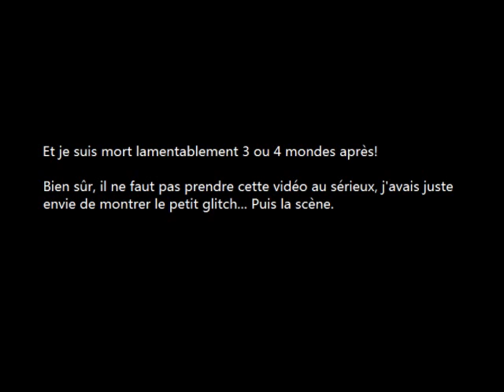Et si je tentais le défi Super Mario Bros de Sangohan59?